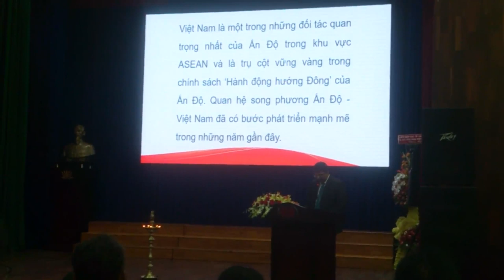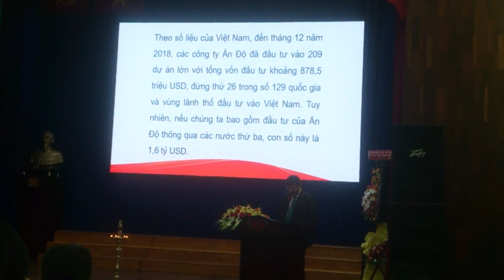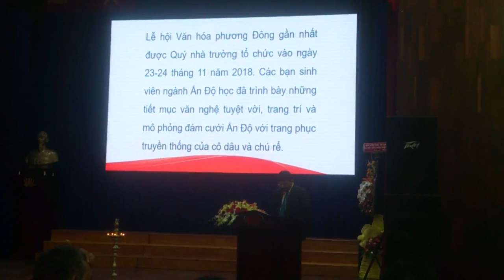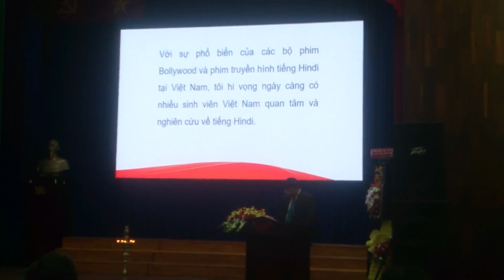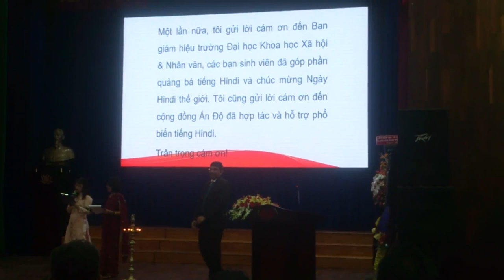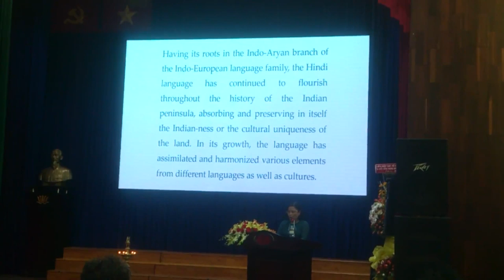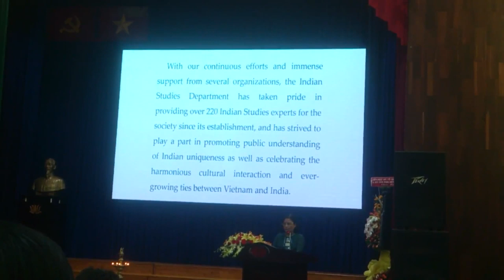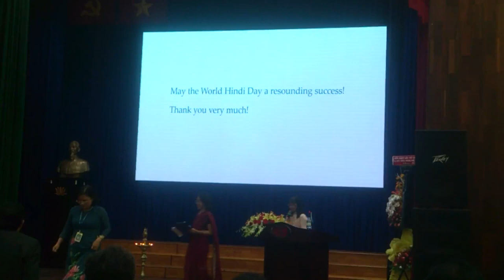Opening Speeches | World Hindi Day 2019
Nguồn: Vnustudent